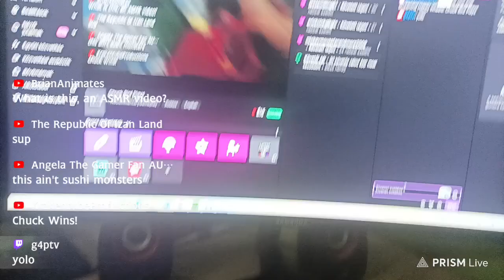Red Bird Reacts to Chuck winning TEG1994's Big Brother S02!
The ASMR is Strong with this one. Congratulations Chuck! :D